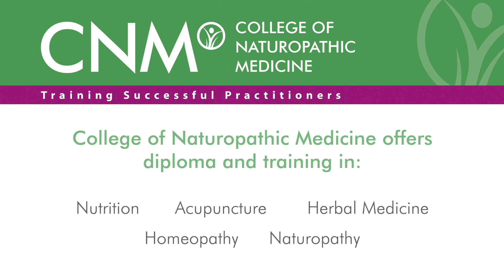Chronic Fatigue Syndrome IS LONG COVID? | Dr Sarah Myhill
CNM Online Health Talk Long Covid with Dr Sarah Myhill

Join us for this engaging seminar with CNM Patron Dr Sarah Myhill where she will discuss:

• Post viral syndromes and characteristics of Long Covid.

• The impact of gut health on immunity and recovery.

• The role of inflammation.

• Nutrient needs for infection and recovery

• Reducing your risk.

*A free fact sheet about how to use Iodine to reduce viral load will be available to download during the webinar.

Dr Sarah Myhill is a pioneering GP., ecological medicine doctor, and nutritionist with a special interest in Chronic Fatigue Syndrome/Myalgic Encephalitis. This award-winning author of six books and 3 scientific papers is also a lecturer, a committee member of the British Society for Ecological Medicine and Patron of The College of Naturopathic Medicine.

Do something life-changing

Change Career
Help Others

The College of Naturopathic Medicine is the largest training provider in a range of natural therapies. Embark on a career where you can help people be healthier.